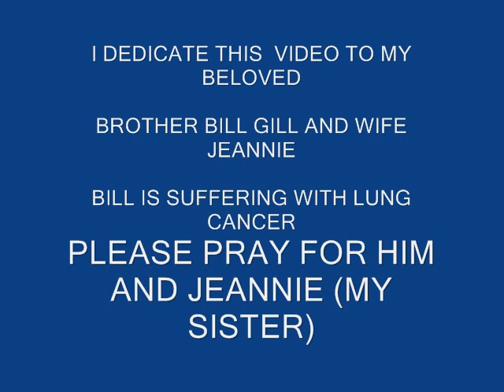CB KELTON SINGS AND PLAYS THE OLD RUGGED CROSS.wmv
CB Plays the piano and sings on this one.  This song is dedicated to CB s
Brother in Law, Bill Gill (who is suffering from lung cancer) We would like to
request a prayer from all you that believe.  Thanks